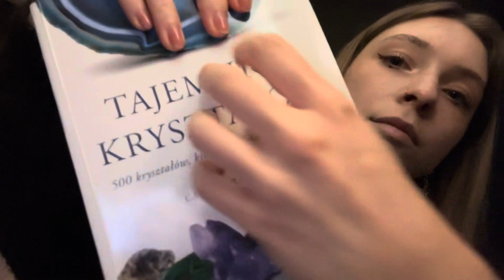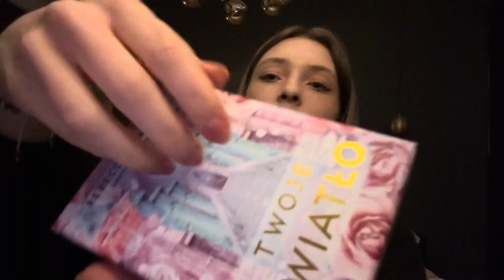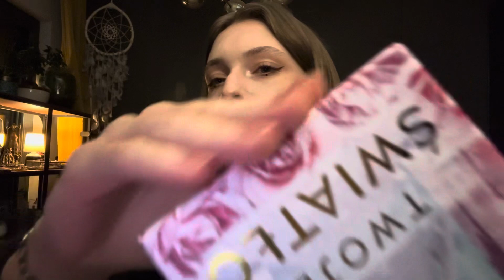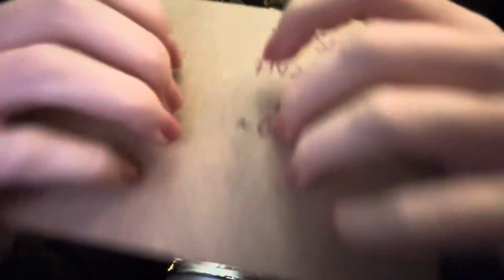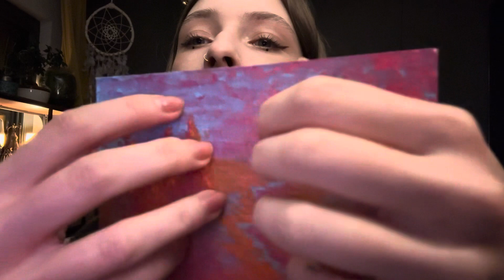ASMR • tingly tapping collab with Cheen ASMR! 🙌🏼✨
Hello wonders!! 💗

This is a collab with @CheenASMR ✨✨
I feel like a lot of people will love and appreciate his ASMR vibe! I personally love it, it's so tingly in its simplicity ✨

And I hope you'll enjoy this simple but magical tapping video! 🙌🏼

Much much love and big big thank you to everyone who have ever trusted me with their sleep, relaxation and/or anxiety!! 💗💗💗

Gentle 🧚🏻🧚🏻

I also make CUSTOM ASMR videos 🙌🏼✨

I will be more than happy to make it for you and help you sleep and so grateful for the support 💗

*Before doing so please read my this post about what triggers I do and don't do🙏🏻*

You can also sponsor a video on my channel if you wish - it's a beautiful way of support as well and it goes same as ordering a custom, you choose the triggers etc., but you want me to post it instead of keeping it private 💜

If you appreciate my work here on the channel you can also just buy me a tea if you wish 🍵💗